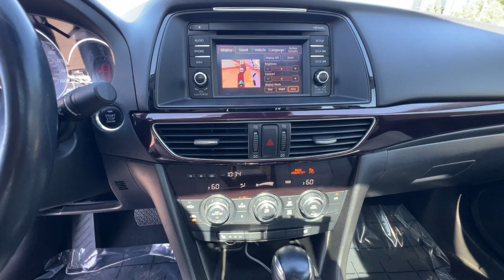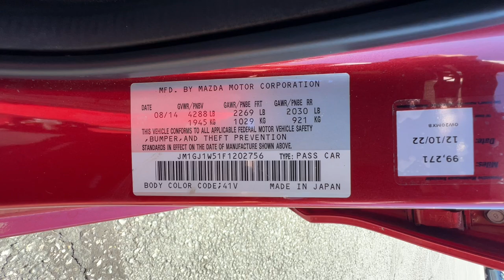2015 Mazda MAZDA6 Northern California, Redding, Sacramento, Red Bluff, Chico, CA F1202756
Soul Red Metallic Used 2015 Mazda MAZDA6 i Grand Touring available in Northern California at  Lithia Toyota of Redding. Servicing the Redding, Sacramento, Red Bluff, Chico, CA area.

250 E. Cypress Ave.

CARFAX 1-Owner. Mazda6 i Grand Touring trim Soul Red Metallic exterior and Almond interior. EPA 38 MPG Hwy/26 MPG City! Heated Leather Seats Moonroof Nav System SOUL RED METALLIC PAINT CHARGE Aluminum Wheels. CLICK ME!br /br /KEY FEATURES INCLUDEbr /Leather Seats Navigation Heated Driver Seat Rear Spoiler MP3 Player Sunroof Aluminum Wheels Remote Trunk Release Keyless Entry Child Safety Locks. br /br /OPTION PACKAGESbr /SOUL RED METALLIC PAINT CHARGE. Mazda Mazda6 i Grand Touring with Soul Red Metallic exterior and Almond interior features a 4 Cylinder Engine with 184 HP at 5700 RPM*. br /br /EXPERTS REPORTbr /Edmunds.coms review says With its roomy cabin agile handling and impressive fuel economy the 2015 Mazda 6 is a fine choice for a midsize sedan especially if you want one with some personality.. Great Gas Mileage: 38 MPG Hwy. br /br /PURCHASE WITH CONFIDENCEbr /CARFAX 1-Owner br /br /OUR OFFERINGSbr /Our commitment to treating you in a neighborly fashion extends from our inventories and auto repair service to our no-frills easy-to-comprehend auto financing. This comes not only in the form of car loans and leasing service for drivers from Redding Chico Red Bluff and Shasta Lake but a tenacious spirit dedicated to getting the flexible terms you deserve.Please feel free to explore our entire site and see all of the products services and pre-buy car research we have to offer. br /br /Pricing analysis performed on 6/6/2024. Horsepower calculations based on trim engine configuration. Fuel economy calculations based on original manufacturer data for trim engine configuration. Please confirm the accuracy of the included equipment by calling us prior to purchase. br /
JCR